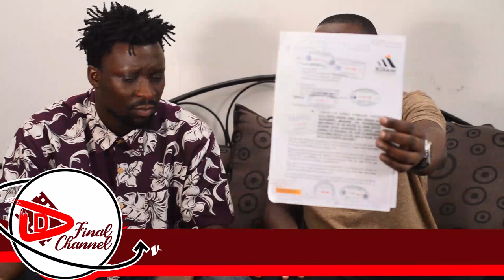KENZO OKULUMBA BOBIWINE KIMWOKEZZA. KAYE ALEESE BWIINO. OWEMPAKA AKUNAMA EBIRI, TOJJA KUSOBOLA BOBI.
TRENDING STORIES